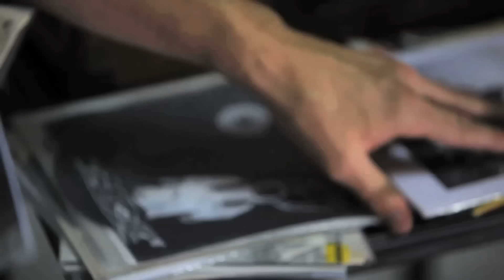10 Things Norman Reedus Needs to Survive a Zombie Apocalypse | GQ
The Walking Dead's Norman Reedus knows firsthand how to survive a zombie apocalypse with just a few essential items.